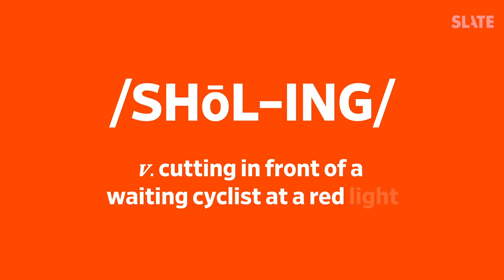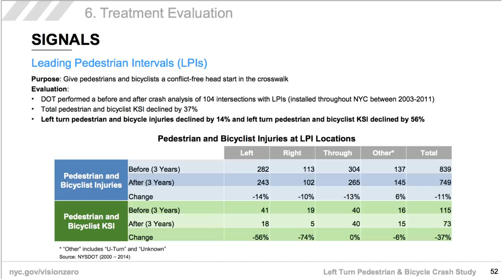Why Bikers Have to Roll Past Pedestrians and Beat Cars at Traffic Lights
Some bike riders at a red light creep steadily forward until they are waiting right in the middle of the intersection—blocking pedestrians and cutting off other bikers in the process. The practice hated by bike snobs, who’ve termed it “shoaling.”

Is it rude to other bikers who arrived at the light before you, not to mention pedestrians? The Spokes Man assess in this episode.